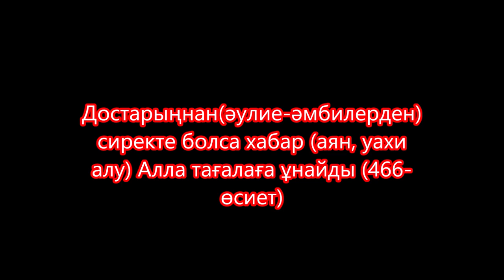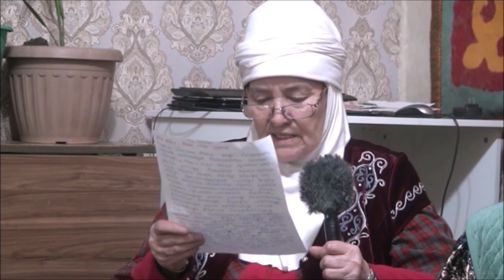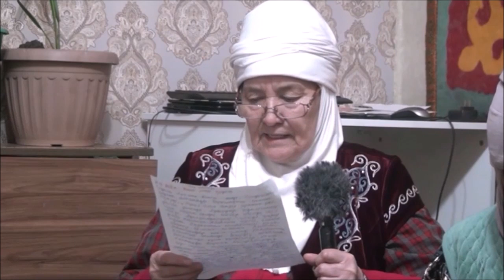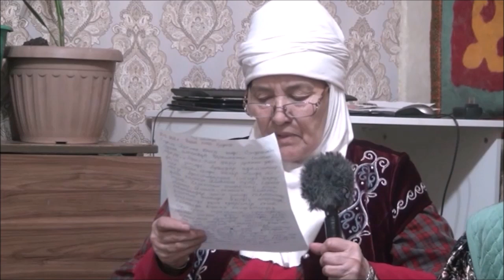Астанада аттар өзгеру Орталық Түсікке тыйым Шіркеулер құлауы Қақтығыс 9 адамға ескерту Сел Тапшылық